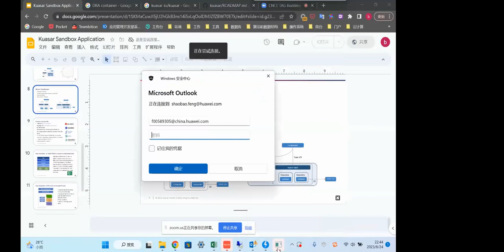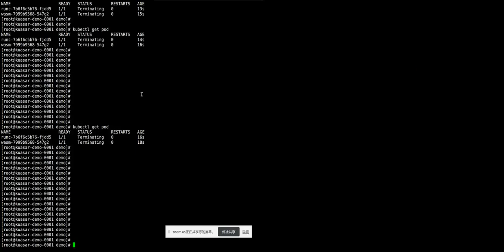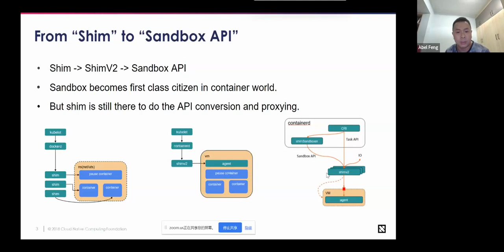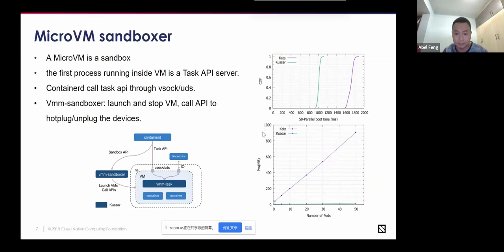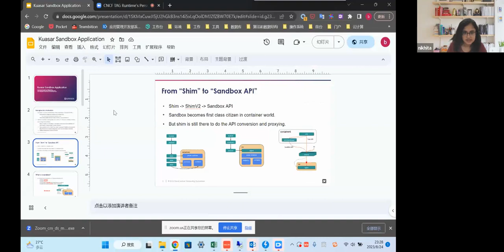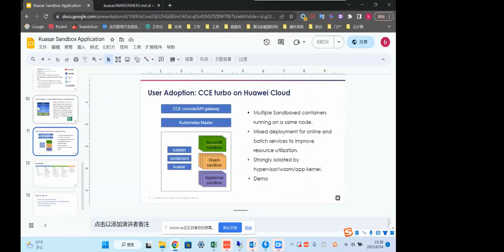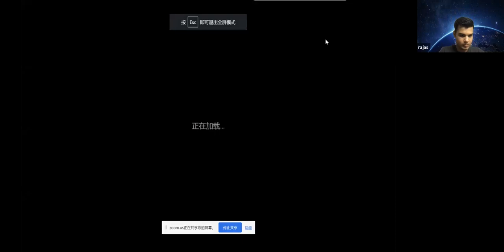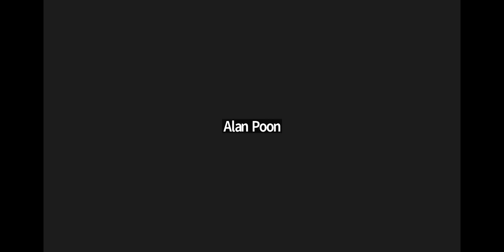CNCF TAG-Runtime Meeting 08-24-2023 (Kuasar)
Kuasar runtime presentation